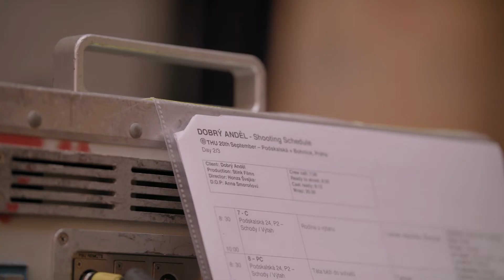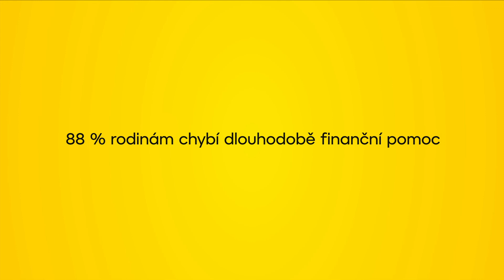Dokument o nadaci Dobrý anděl (2018)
Nahlédněte do zákulisí natáčení i příběhů rodin z aktuální televizní kampaně!
Staňte se také Dobrým andělem, zaregistrujte se na děkujeme!